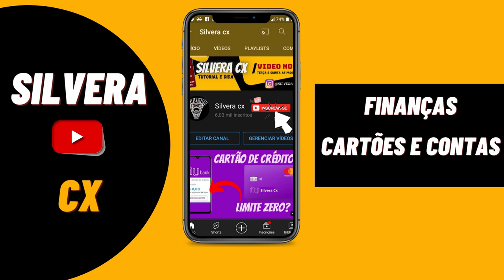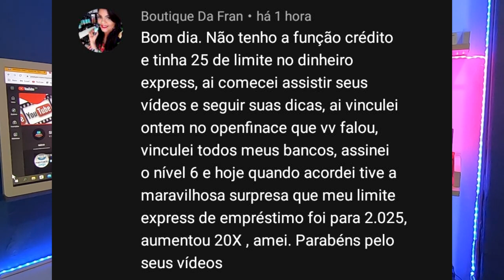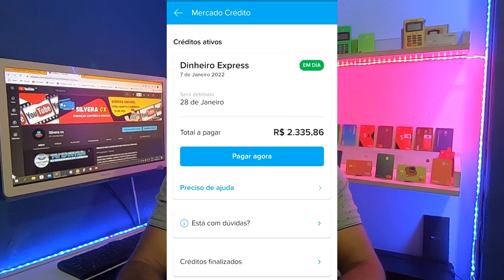U.R.G.E.N.T.E ! MERCADO PAGO, VEJA ESSE LIMITE QUE ELA CONSEGUIU COM AS DICAS DO CANAL SILVERA CX...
MAIS UMA INSCRITO AQUI NO CANAL QUE RECEBEU UM BOM LIMITE NO MERCADO PAGO COM AS SUPER DICAS AQUI DO CANAL, CONFIRA.